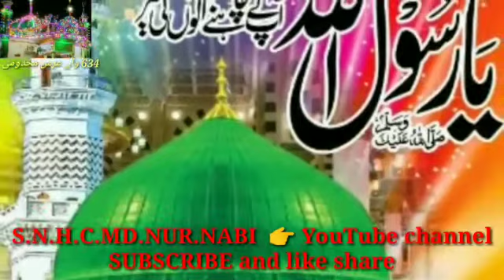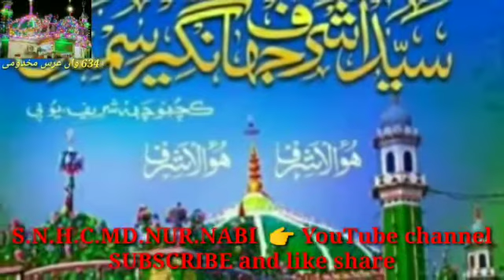manqabate hajrat makhdume simnani rahmatullahe aalaihi BY shaban Raza qadri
Manqabate Huzur sayyed shaguna rahmatullahe aalaih